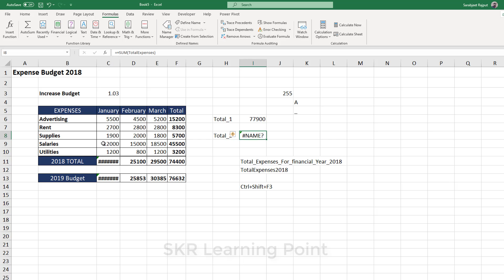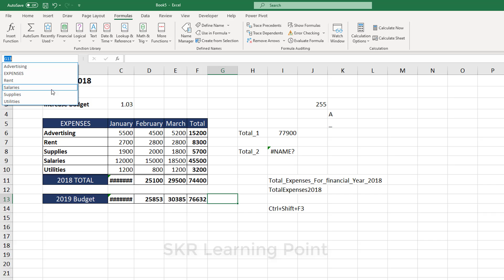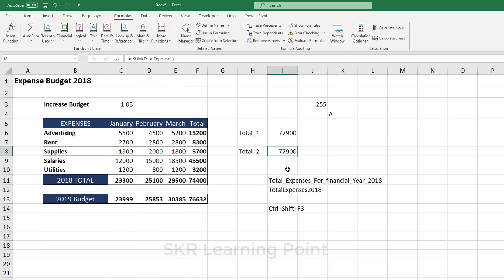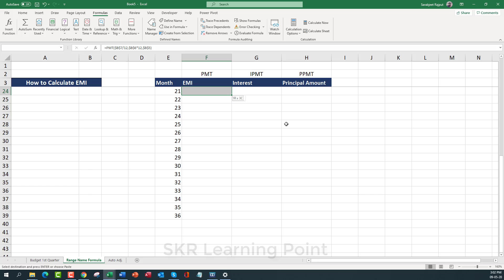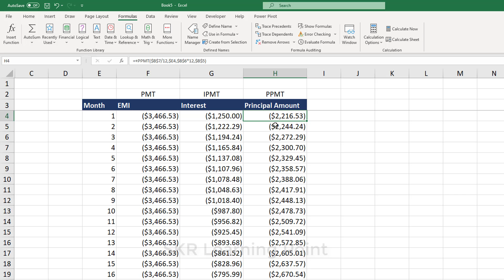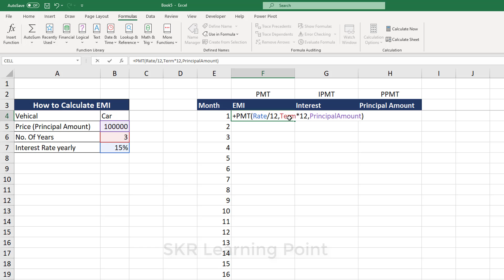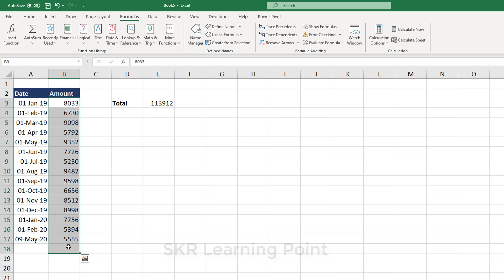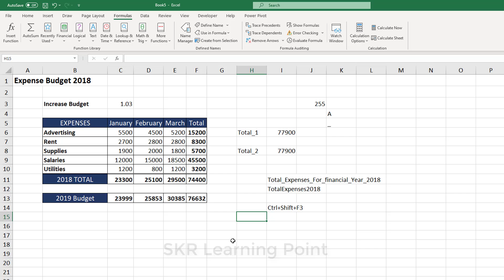Excel in Hindi- Using Range Name With Formulas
Topic: -
1. Range name in excel
2. Range name in excel 2016
3. Range name cells in excel
4. Name range function in excel
5. Name range in Excel in Hindi
6. Range ka name
7. Define name range in excel
8. Name range in google sheets